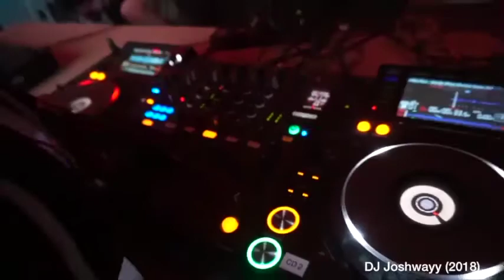Joshwayy Demo Reel February 2019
Just a quick clip showcasing Joshua "Joshwayy" Smith's work! He is a very outgoing actor, host, and DJ.